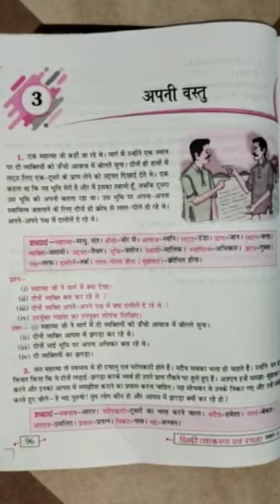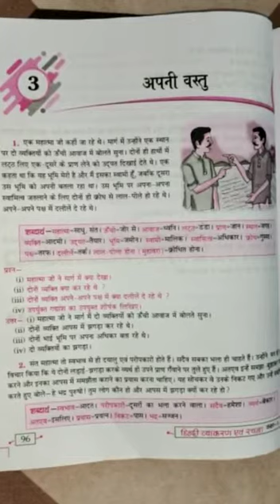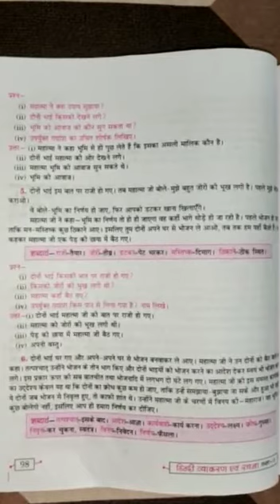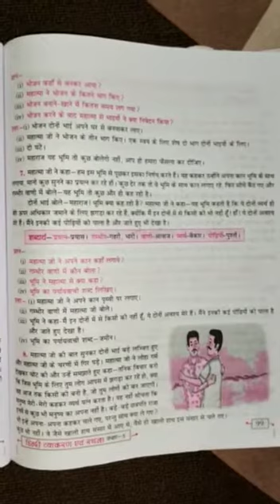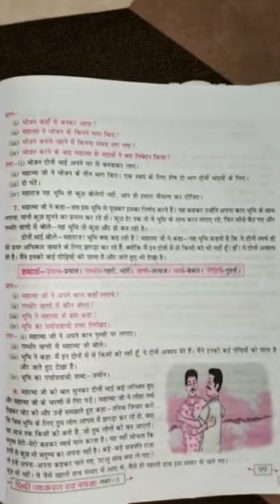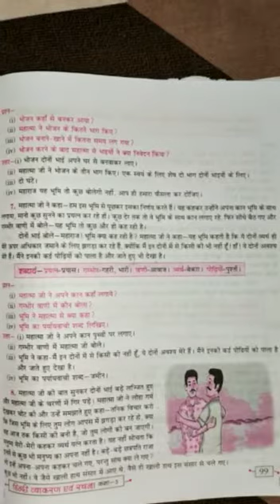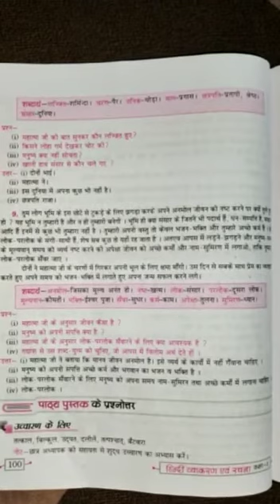Lesson- 3 appni vastu class 5th